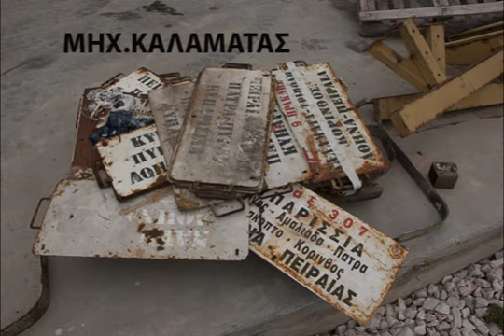METER GAUGE RAILWAY NETWORKS OF GREECE PART 6/6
Βίντεο σιδηροδρομικών φωτογραφιών από την Πελοπόννησο, την Θεσσαλία, την Αιτωλοακαρνανία και των σιδηροδρόμων Αττικής. Εικόνες που δεν θα ξαναέρθουν. Μέρος 6/6